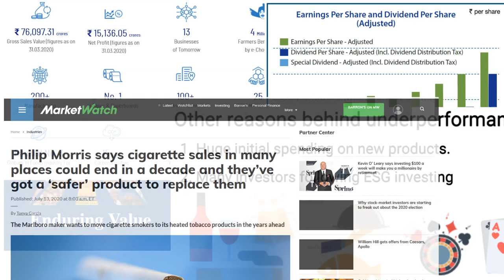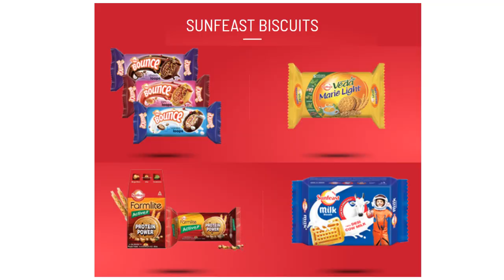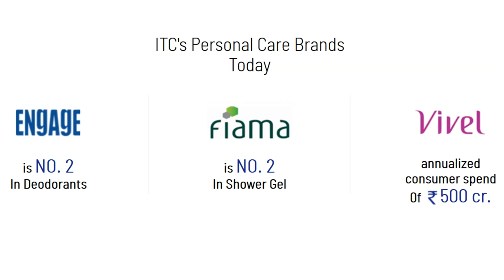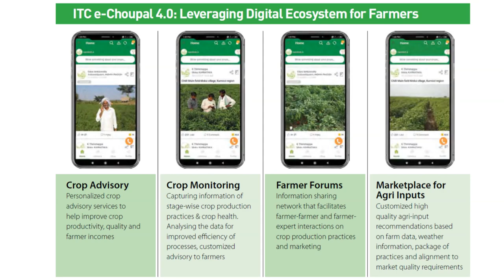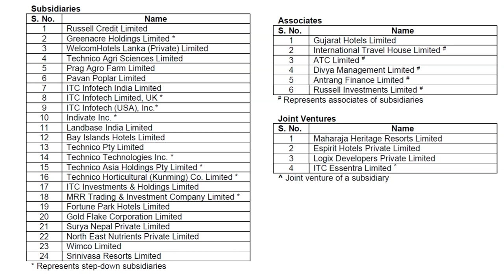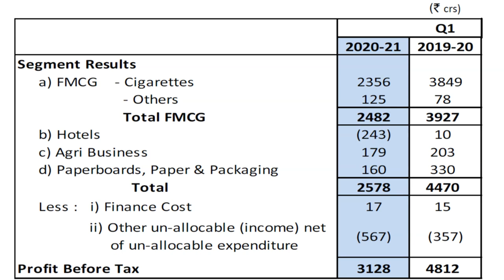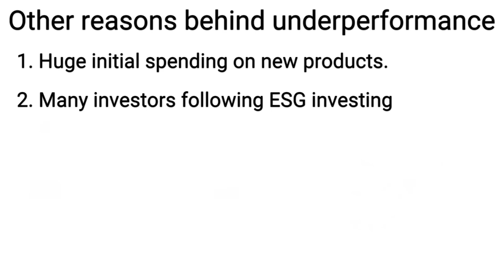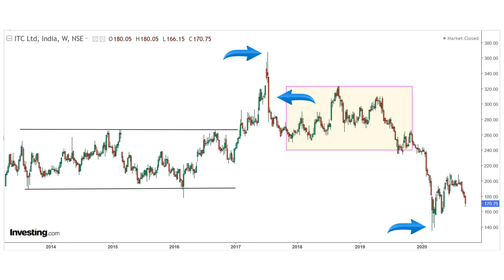ITC Limited Analysis | आई टी सी लिमिटेड का विश्लेषण | Stock Analysis of ITC ltd in hindi 🚬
Detailed and in-depth analysis of ITC limited in Hindi. Fundamental and technical analysis of ITC ltd, which includes company profile, company history, subsidiaries, business environment, products, price analysis, financial ratios, other information, annual result, quarterly result, current business updates, recent news and dividend history of ITC ltd. आई टी सी लि. का विश्लेषण हिंदी में |

The Intelligent Investor
Security Analysis
The Warren Buffett Way
Rich Dad Poor Dad
Coffee Can Investing

0:00 ITC Limited share analysis
0:29 ITC Limited history and product portfolio
5:27 ITC Limited business details
6:06 ITC Limited food business
7:07 ITC Limited personal care business
7:33 ITC Limited education and stationery business
7:57 ITC Limited lifestyle retailing business
8:23 ITC Limited agarbattis (incense stick) and safety matches business
9:04 ITC hotels
10:20 ITC Limited paperboards and specialty papers business
11:15 ITC Limited agri business and ITC e-Choupal
12:49 ITC infotech India ltd
13:14 ITC Limited cigarette and tobacco business
14:43 ITC Limited revenue mix, board of directors, subsidiaries etc
15:33 ITC Limited financial ratio analysis
17:23 ITC Limited annual performance analysis
18:05 ITC Limited quarterly result analysis
19:37 Overview of Indian cigarette/tobacco industry
22:02 Reasons for underperformance of ITC Ltd share price
24:11 Positives of ITC Ltd
26:00 ITC Limited technical/chart analysis and final conclusion